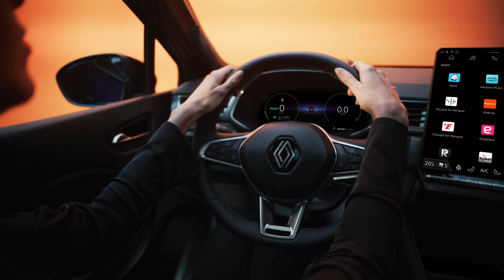en sécurité tout au long de votre trajet | Renault Captur E-Tech full hybrid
grâce à plus de 28 systèmes avancés d’aide à la conduite, Renault Captur ETech fullhybrid vous accompagne tout au long de vos trajets, en ville ou sur route. ces technologies intelligentes veillent sur votre sécurité, votre confort de conduite et vous assistent pour stationner facilement